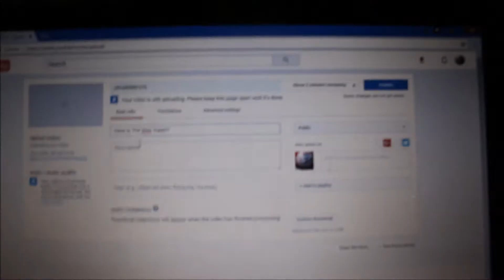i roasted him so bad...